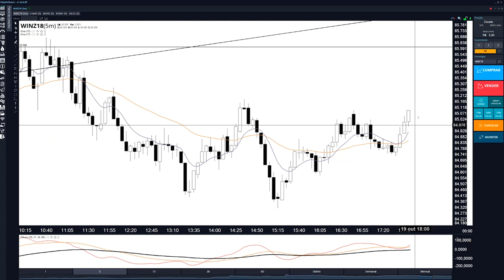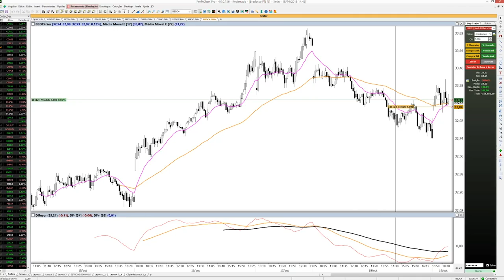🔴Conta demonstração: entenda o que é e como utilizá-la a seu favor